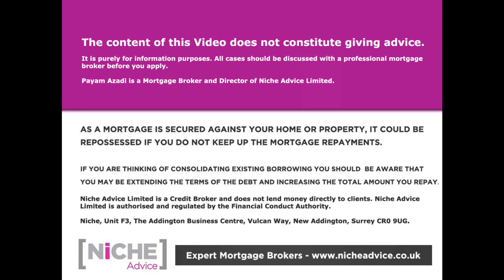How long should your Residential Mortgage Term be?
What are the key considerations when choosing the mortgage term?

In this video expert Mortgage Broker Mr Payam Azadi highlights the thought process you should go through before setting the length of the mortgage term. Wrapped into this he discusses the impact of budgeting, maintaining lifestyle, overpaying, repayment strategy and the impact it could have on future borrowing. There really is a lot to consider when arriving at the decision on how long your mortgage term should be - so I recommend you listen carefully and seek professional Mortgage Advice on your own circumstances.